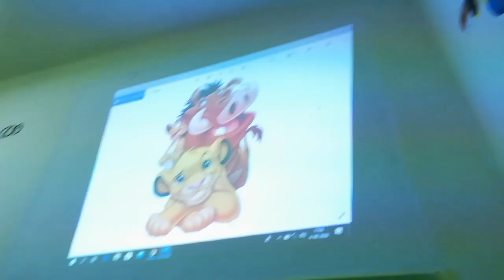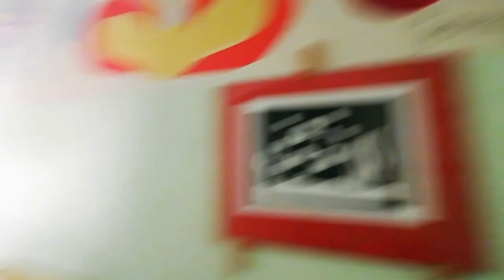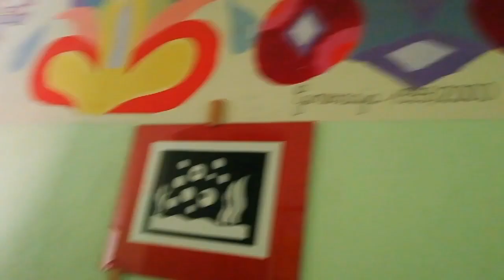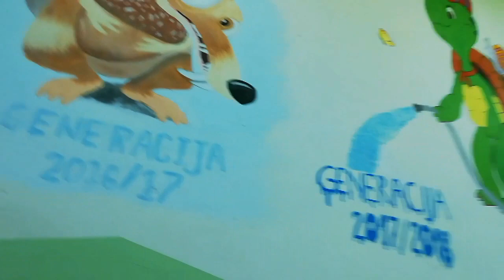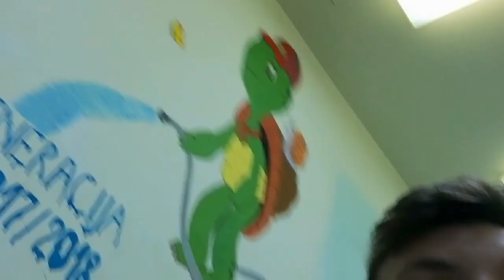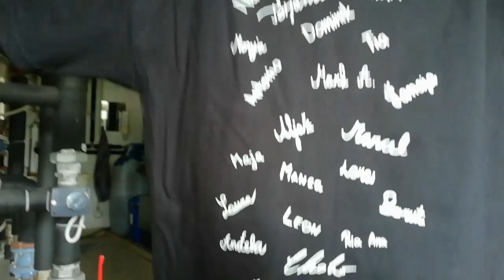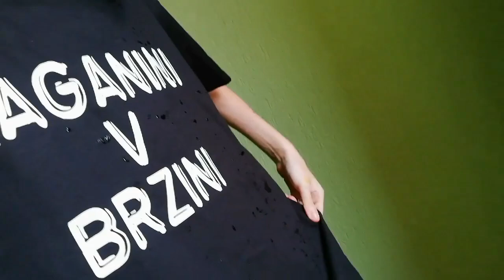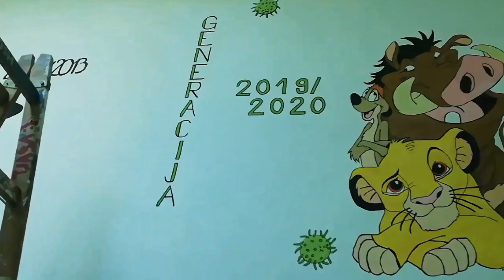S sošolci rišemo po šolski steni! (umetniki na delu) | VLOG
Pozdravljeni. Ta video je malo daljši, ampak zato tudi toliko bolj zabaven, zanimiv in smešen. Kot 9. razred je prišel tudi naš čas da na steno nekaj naslikamo. Kaj smo naslikali in kako nam je uspelo najdete v videu. Uživajte.